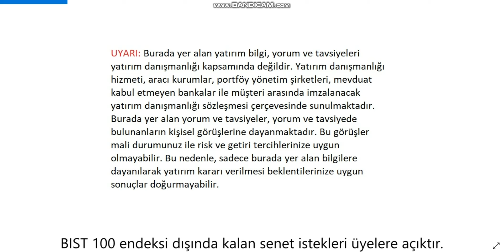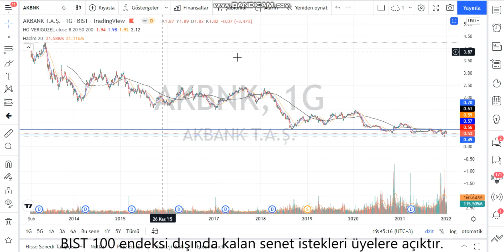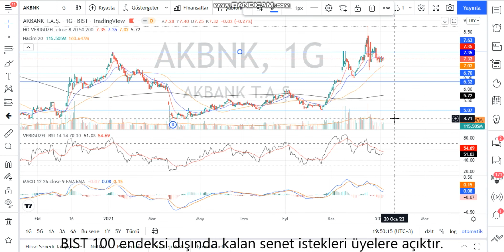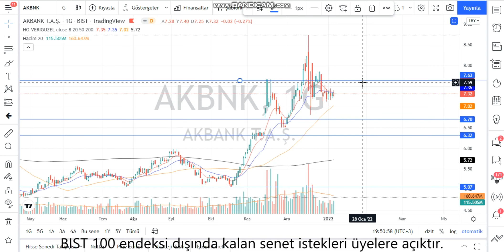AKBNK Teknik Analiz ve Hisse Yorumu 6 Ocak 22